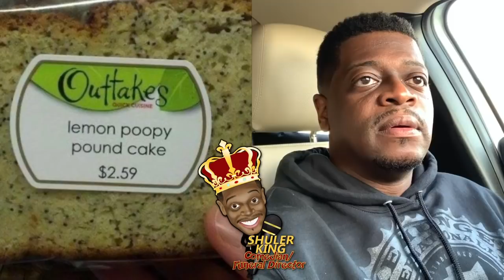Shuler King - Do You Eat Poopy Cake?!!!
Laugh Your Mask Off Tour
For Tickets 👇🏿

Phoenix AZ
Stand Up Live Comedy Club
November 22
Tickets👇🏿

Timonium MD
Magooby’s Joke House
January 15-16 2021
Tickets 👇🏿

Funnybone VA Beach
January 29-31
VA Beach, Virginia

Ontario, CA
March 9, 2021 (Tuesday)

Oxnard, CA
March 10, 2021
Levity Live

Wiseguys Comedy Club

Denver CO
March 12-13, 2021 (Friday-Saturday)
Denver Improv